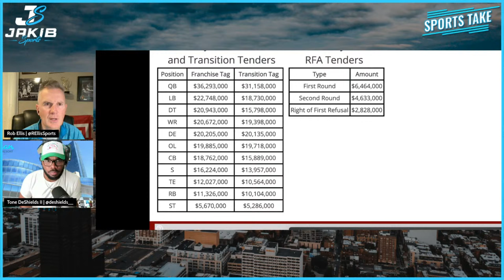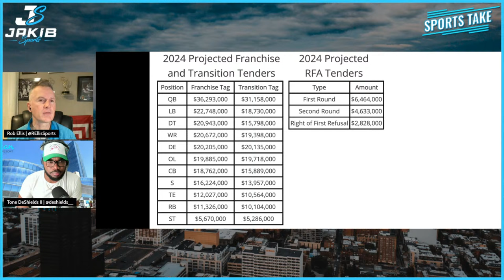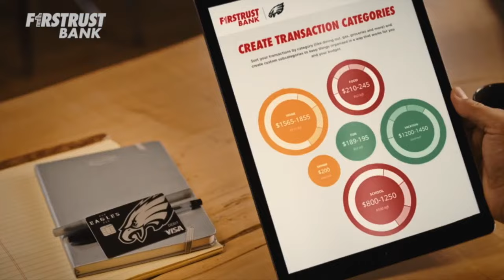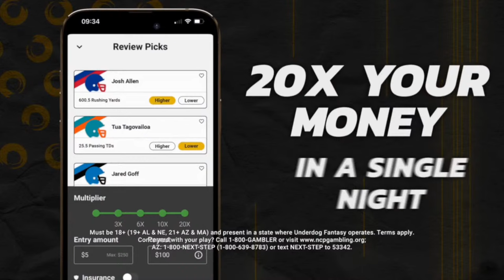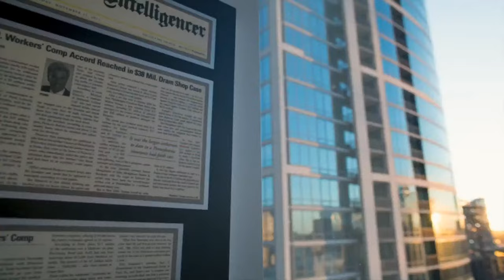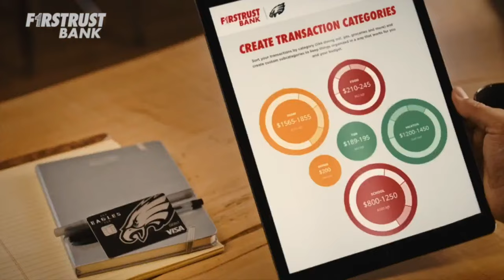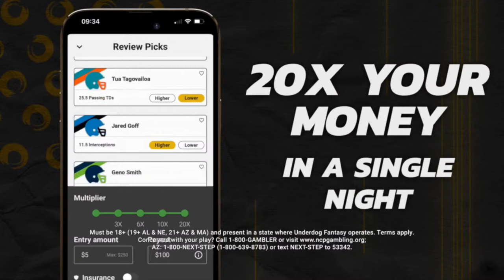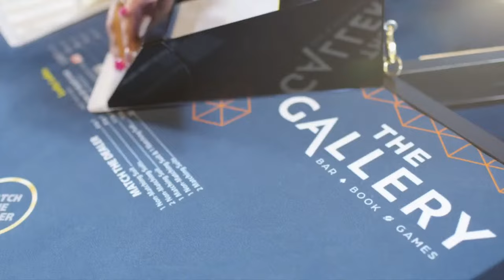Sports Take with Rob Ellis & Tone DeShields | Tuesday February 20th, 2024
Philadelphia: Tuesday edition of Sports Take with Rob Ellis & Tone DeShields. The guys discuss Haason Reddick trade rumors, Eagles hiring Kellen Moore & Vic Fangio, Eagles offseason storylines, Eagles roster movement, Firing Brian Johnson & Sean Desai, talk Jalen Hurts, NFL news, free agency news, offensive & defensive concerns, Phillies news, injury news, Sixers latest, and much more. Hitting on the latest in the sports world, the city of Philadelphia, our Eagles, Phillies, Flyers & Sixers, and much much more. Rob Ellis & Tone DeShields bring you Sports Take on JAKIB Sports